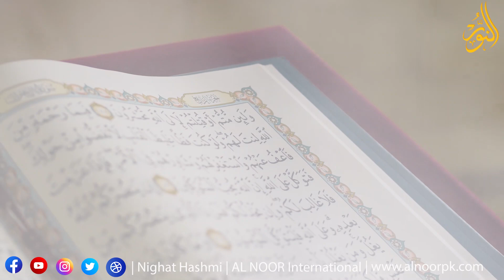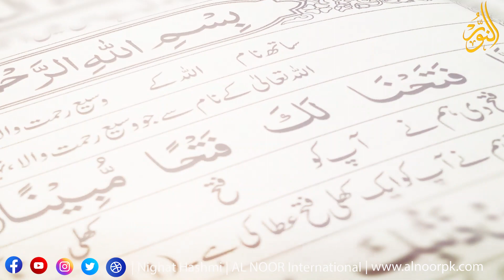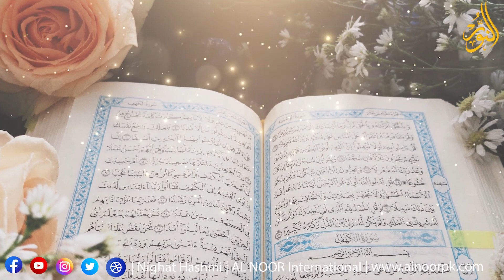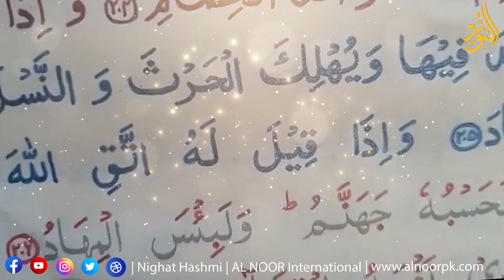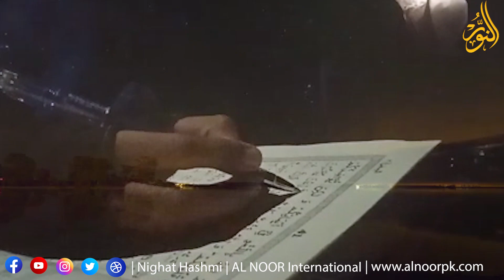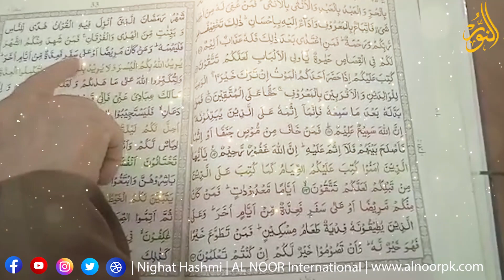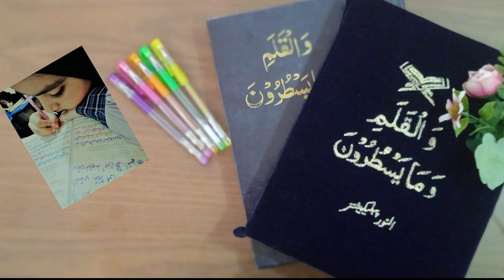Walqalam A Unique Project| Ustazah Nighat Hashmi